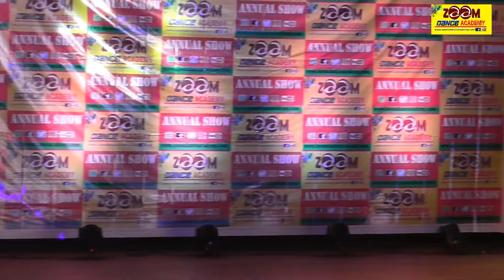maa part 2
Bringing to you, a tale of life, love, loss and regret. The journey of a strong mother, facing the struggles of life with a smile, only to see her world crashing down one day.
OVERWHELMING PERFORMANCE ON THE STAGE IS ALWAYS A RESULT OF EXTREME PRACTICE AND STUDENTS OF ZOOM DANCE ACADEMY HAVE ALWAYS PROVED THAT WITH THEIR NEVER FAILING ENTHUSIASM DURING REHEARSALS.

UNDER THE GUIDANCE OF EXTREMELY TALENTED CHOREOGRAPHER AND TEACHER, YOUNG DANCERS, OF AGE 5-25, REHEARSE REGULARLY WITH A LOT OF DEDICATION TO BRING OUT THE BEST PERFORMANCE, EVERYTIME THEY ARE ON STAGE, NO MATTER HOW HUGE THE CROWD IS.